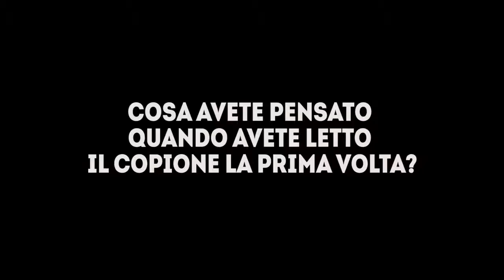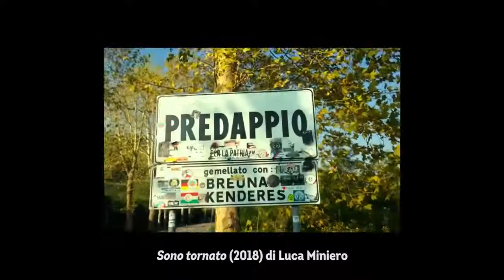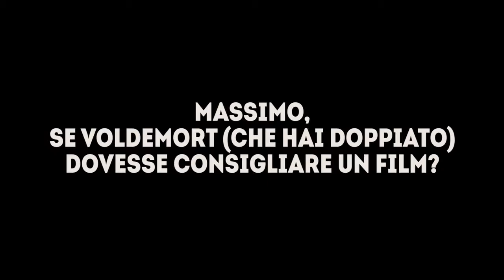Sono Tornato | Intervista tripla a Frank Matano, Massimo Popolizio e Luca Miniero | Rolling Stone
Il regista Luca Miniero e i protagonisti Frank Matano e Massimo Popolizio, che nella commedia sul ritorno di Mussolini interpreta proprio il Duce, sono passati a trovarci in redazione. E ne abbiamo approfittato per coinvolgerli in un'intervista doppia. Anzi, tripla.